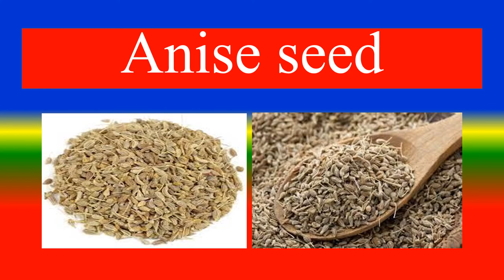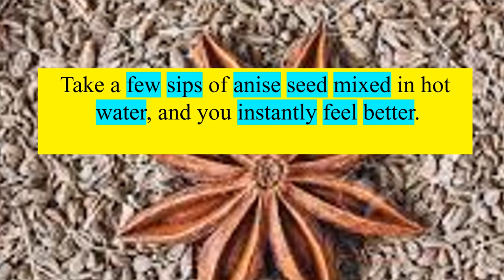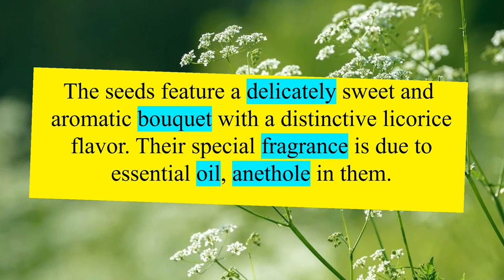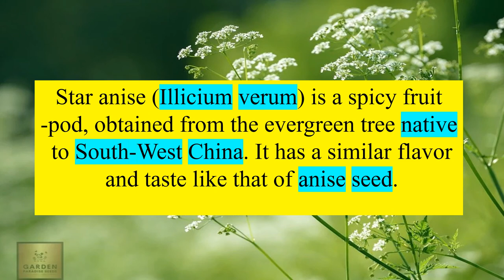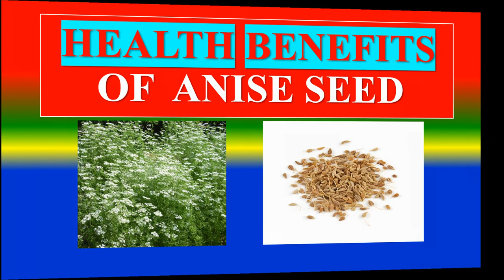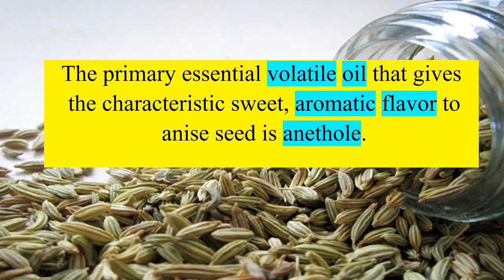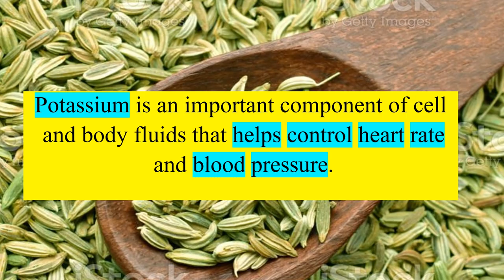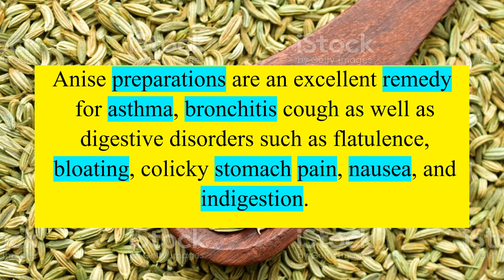ANISE SEED - HEALTH BENEFITS , NUTRITION FACTS AND MEDICINAL USES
WHAT IS ANIISE SEED  ?,
CAN YOU LIST NUTRIENTS FACTS OF ANIISE SEED ?
WHAT ARE THE HEALTH BENEFITS   ANIISE SEEDF?,
WHAT ARE THE  MEDICINAL USE OF ANIISE SEED ?,

TOPICS
PSYCHOLOGY